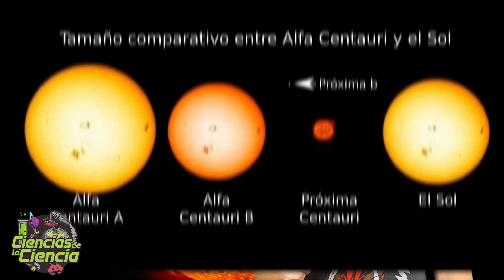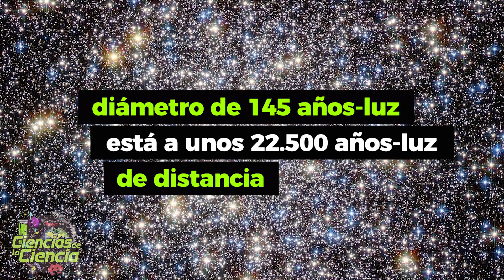CÚMULOS ESTELARES, uno de los objetos más interesantes del Cosmos 😍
Hoy os hablaré de uno de los objetos más interesantes del cosmos.  Los cúmulos estelares.

Para empezar, vamos a utilizar al Sol como ejemplo. Piensa, que la estrella más cercana a nuestro sol está a 4,24 años-luz y se llama Próxima Centauri. Una estrella, solitaria.

Y sabemos que hay estrellas en sistemas binarios, triples, cuádruples... etc… Pero... ¿cómo los llamamos cuando son grupos de cientos de estrellas?

Pues bien… Lo cierto es que hay dos variantes de cúmulos estelares: los cúmulos abiertos y los cúmulos globulares.

Además, el guion de este vídeo es de mi amigo Álex Riveiro, uno de los divulgadores que más me gustan. Álex tiene un brutal blog, una cuenta de twitter muy potente, y un espectacular canal de YouTube.

Por cierto, en los próximos días os hablaré de las famosas Conferencias Navideñas de la Royal Institution, así que suscríbete y dale a la campanita para estar al día de toda la ciencia que cuelgo cada semana.

💥𝗔𝗟𝗘𝗫 𝗥𝗜𝗩𝗘𝗜𝗥𝗢

𝓜𝓾𝓬𝓱𝓪𝓼 𝓰𝓻𝓪𝓬𝓲𝓪𝓼

𝓙𝓙 😘👌